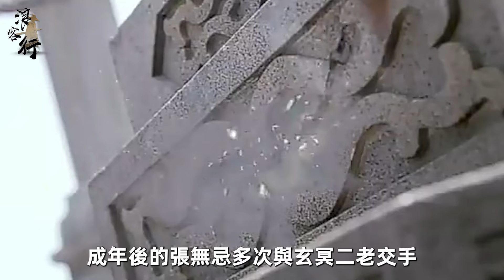兩次重創張無忌，第一名曾叫板張三豐！揭開倚天最大反派的真正實力！